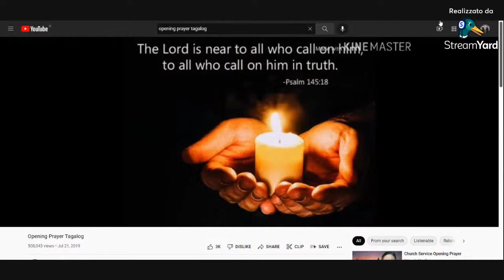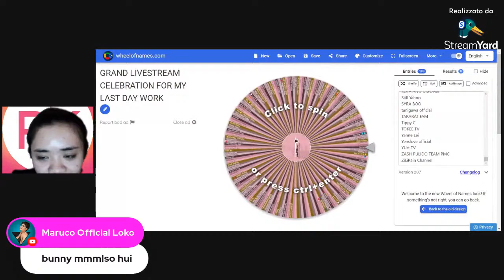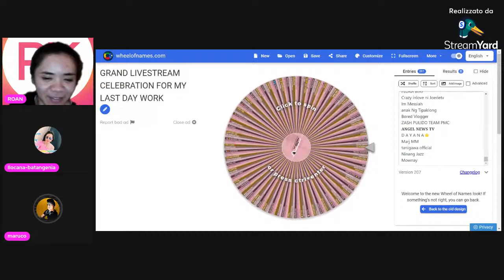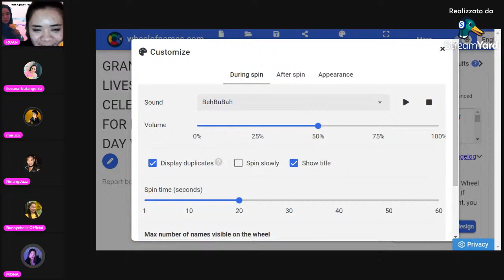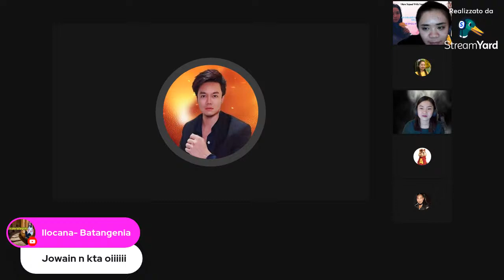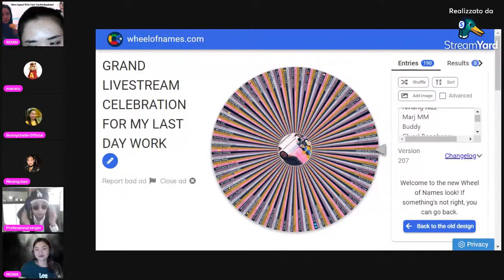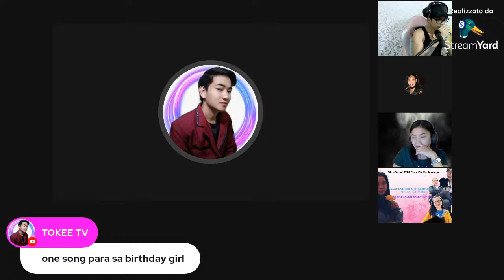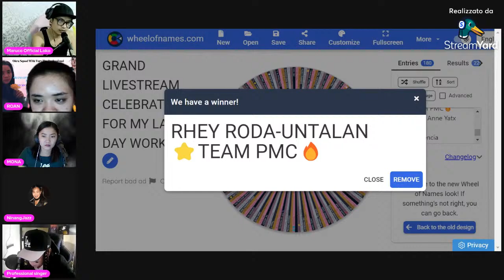GRAND LIVESTREAM CELEBRATION FOR MY LAST DAY WORK KO PART: 2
Comment Picker:
Magic World is